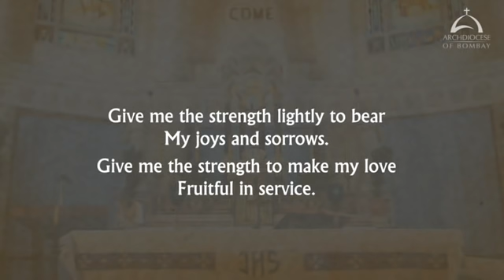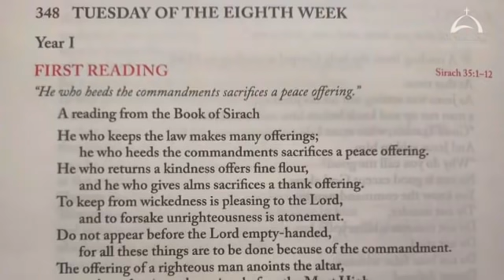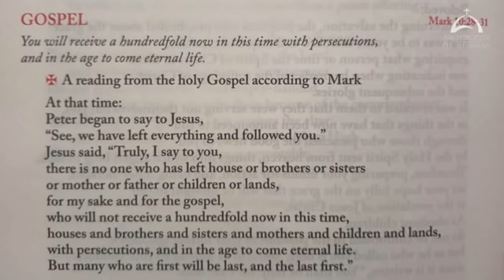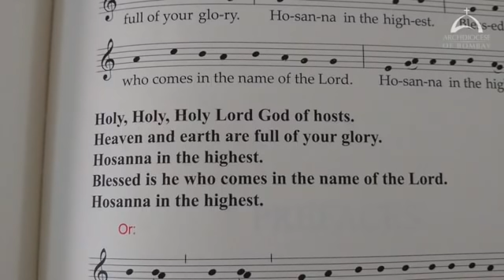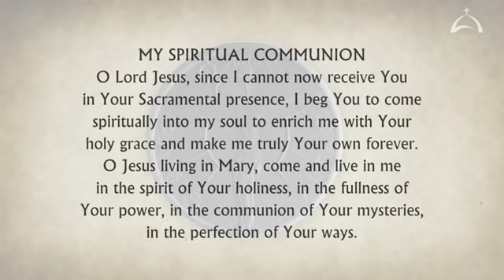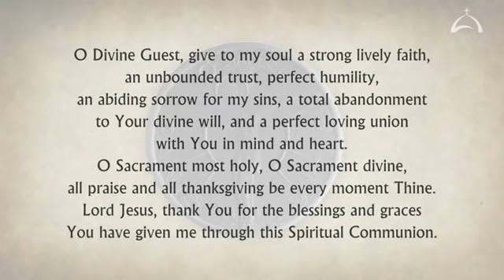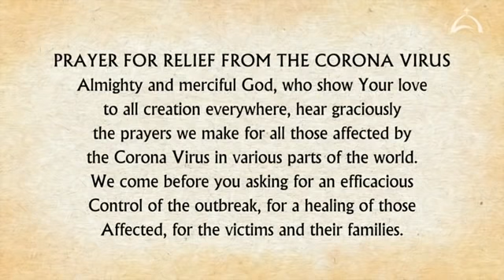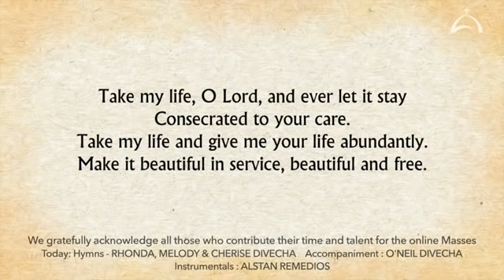The Holy Eucharist – Tuesday, May 25 Archdiocese of Bombay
In the Holy Eucharistic Celebration, Rev. Fr. Gerard  Rodricks SJ, reflecting on the readings of the day, invites us to be generous so that we experience the joy of the Lord.